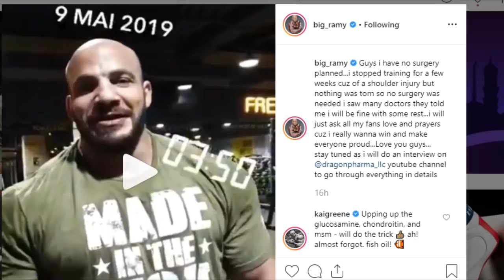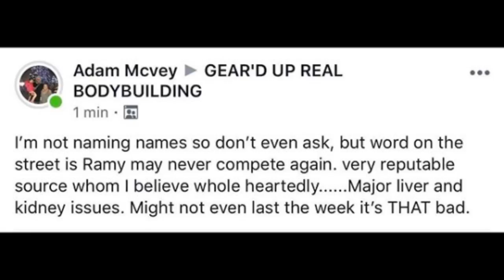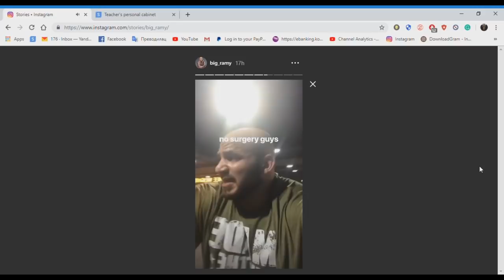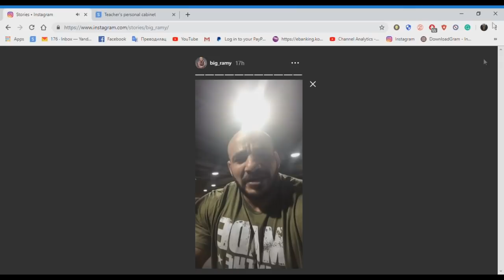Big Ramy will compete in 2019!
Big Ramy denies the rumors and explains what actually happened to his shoulder. The surgery won't be necessary and he will compete in 2019!